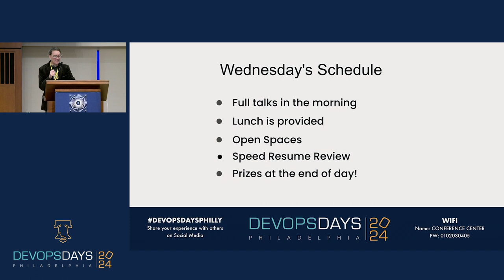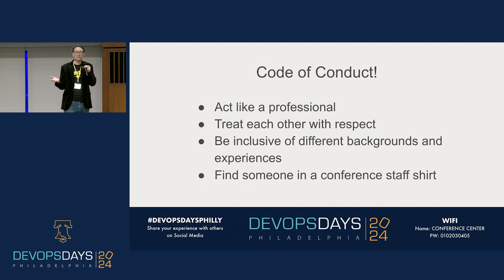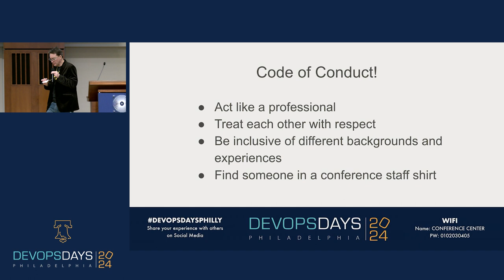DevOpsDays Philly 2024 - Day 2 Opening Welcome